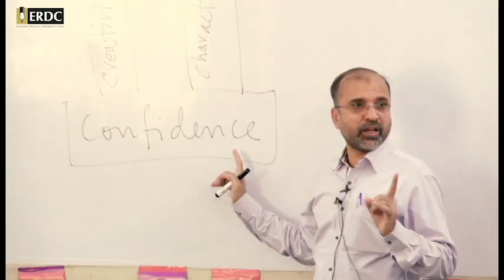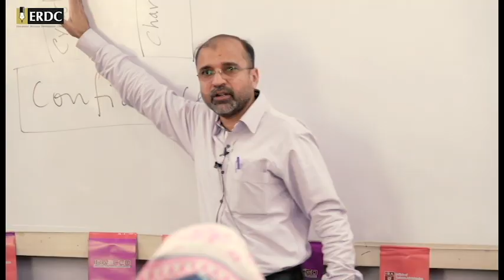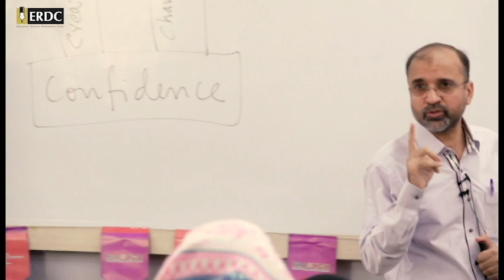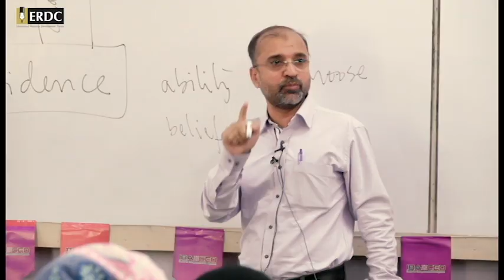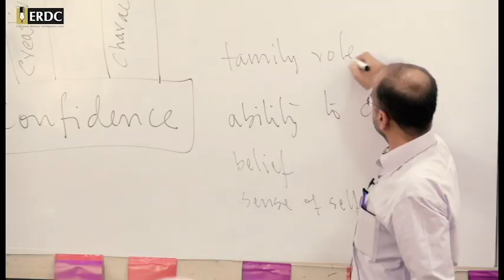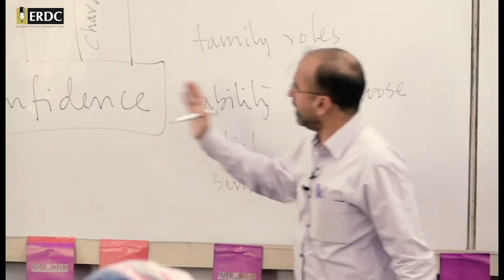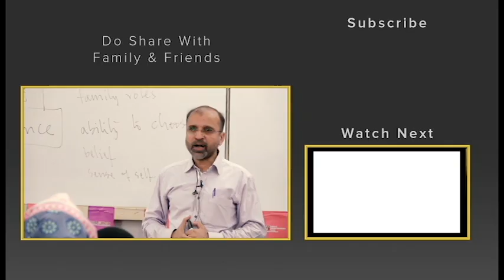What Makes a Person Confident? | Salman Asif Siddiqui | پراعتماد انسان کیسا ہوتا ہے؟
Confidence is a necessary attitude that paves the way for an individual to achieve their goals and prosper in life. But what is a confident person like, and what is it that sets them apart from other individuals? In this video, Salman Asif Siddiqui answers this question and explains what a confident person is like.
This video is part of a lecture that Salman Asif Siddiqui was invited to deliver at Institute of Business Administration (IBA) - Karachi.
This video contains subtitles in English, Urdu, Arabic and Malay.